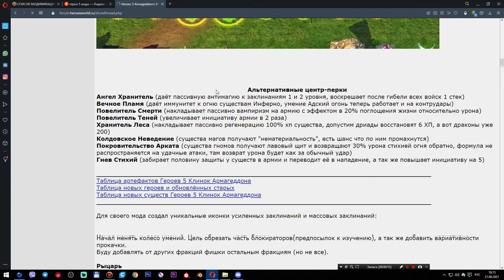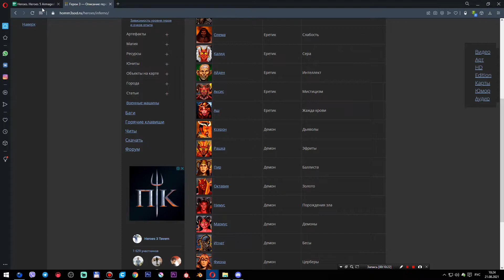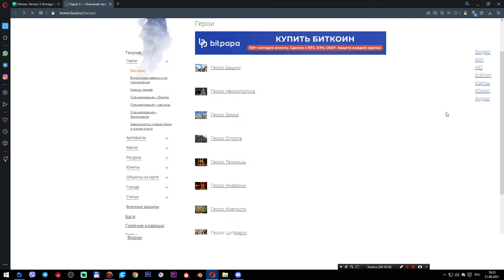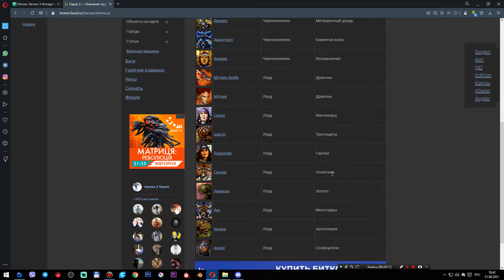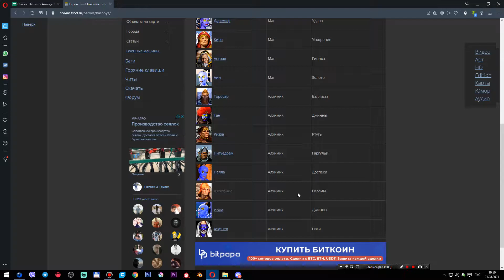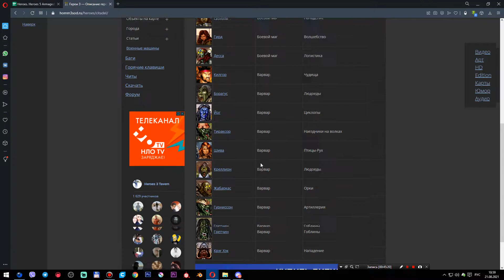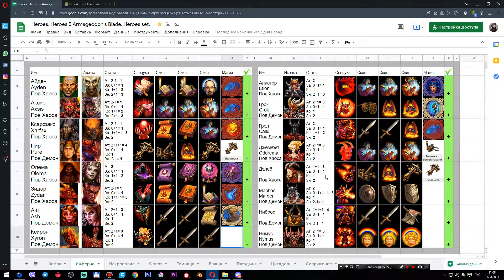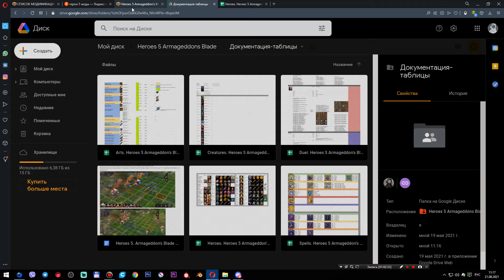Heroes 5. Armageddon's Blade. Обзор новых героев!